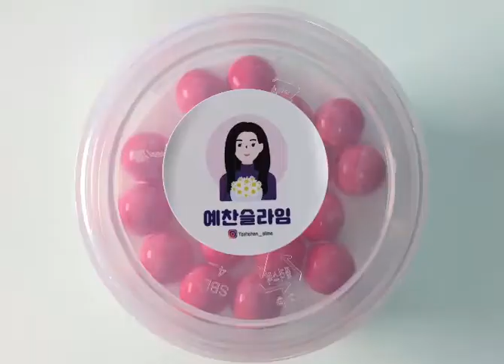Satisfying Slime ASMR Relaxing Slime Videos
slime story time slime storytime asmr mouth sounds style slime
 slime storytime tiktok